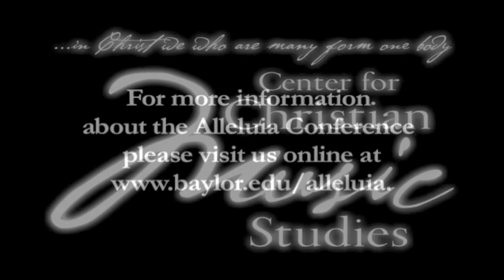Hands-On Activities for Children's Choir - Pam Andrews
The key to a successful children's choir experience is to provide hands-on experiences for your children. Pam will share idea after idea for hands-on worship tools to enhance worship for your children.

For more information about the Alleluia Conference held at Baylor University,